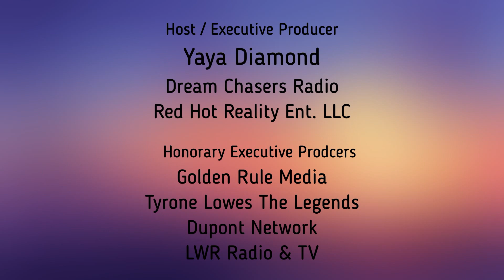Experience Life Through the Eyes of Author Becky DeWitt - One on one interview with Yaya Diamond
Becky DeWitt is an inspiring author who captures ones’ attention as she speaks from the experiences and encounters of daily living. As a Christian author, Becky's writings reveal trials and tribulations as well as edification to the soul. Her books express the need to talk about Jesus Christ from the ordinary everyday perspective with titles that are uncommon and cover art that is expressive.
She is an author and coach who works with authors of all genres to help them become bestselling authors. She has written and self-published over 30 titles, in different genres of contemporary fiction, inspirational, and children’s books in the last two decades. Becky has published six “Destiny's Closet” books, a children's inspirational series; The books are the adventures of children and their learning about the importance of a relationship with Jesus.
In 2017, Becky released her first novel, “Stolen Property” an adventure into the supernatural from the Christian perspective, with awe inspiring and breath taking experiences. Her vision will intrigue and captivate the reader's imagination into the mysterious. The book has elements of conspiracy, greed and exposure that is a memorable read.
There is a trilogy that Becky has penned that is a riveting journey through deceit, death, and betrayal, which was a way of life. "Contempt, Reasons, and Sabotage”   is the journey of the twists and turns of life, taking toil, leaving one in devastation. Only the arrival of a miracle just in time changes everything. Readers experience a maze of mystery and intrigue capturing ones' fascination.
Becky combines her vast leadership expertise with her depth of spiritual understanding to reveal life-transforming messages that empower and inspire. She keeps the reader on the edge of their seat and opens the understanding of each reader to drama, suspense, and the godly supernatural.
As the Founder and President of The Blood Drop Inheritance Group, she leads a group that assists emerging authors with formatting and preparing their books for publication. BDIG was created to show case the anointing of those that God leads her to assist in the publishing process.
Becky is also an ordained Minister and has spoken at various writer’s conferences and conducted training seminars and has also participated at regional and national book fairs.
Some have been translated into French and Spanish. The vision of her company Blood Drop Inheritance Group is to pen those words of inspiration and revelation from the throne room for all generations. Becky lives and works in Myrtle Beach, SC.